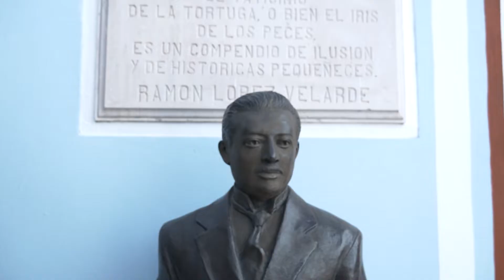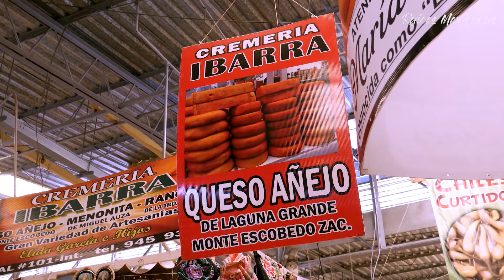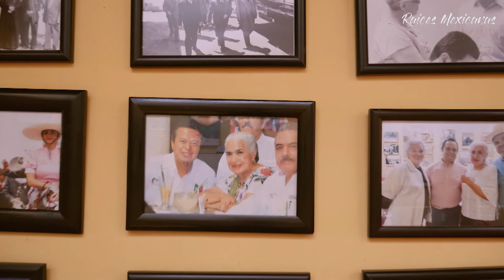Raíces Mexicanas - Jerez, Zacatecas - Capítulo 2